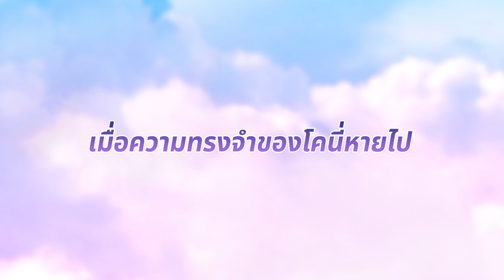[LINE Brown Stories] ออกค้นหาความทรงจำที่หายไป กับเหล่านักรบผู้กล้ากันเลย!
พบกับเกมมือถือ Casual Action RPG เกมใหม่จาก LINE
เล่นง่ายเพียง แตะ และ สไลด์! การผจญภัยของบราวน์กับเหล่าเหล่านักรบผู้กล้ากำลังรอคุณอยู่

ลงทะเบียนรับไอเทมก่อนใครได้ที่นี่